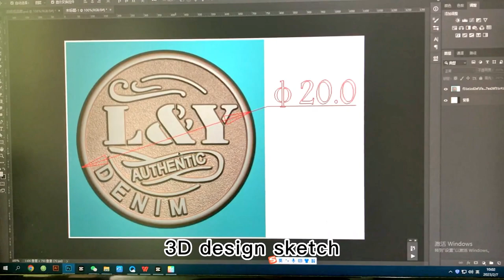23 0624 02 copper button for jeans